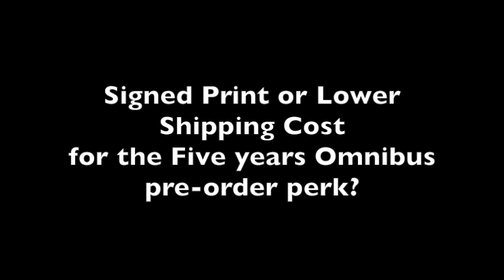Terry Moore: Drawing Francine and Katchoo in the Art Nouveau Style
It's Studio Sunday June 28, 2020 with Robyn and Terry Moore!

News Updates: Upcoming books: The Five Years Omnibus, How To Draw Expanded Edition, SDCC@Homepanel

Q&A:
1. Have you ever been to Alaska? It's in your stories a lot.
2. Why have you written in so many different genres instead of specializing?

DRAWING TIME starts at 10:00 into video
Draw and chat Francine and Katchoo art nouveau sketch.